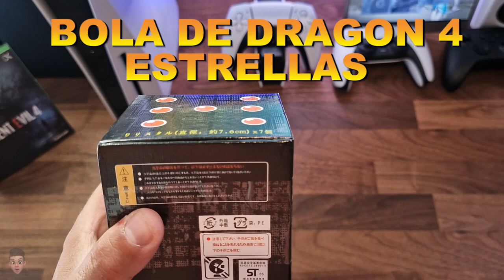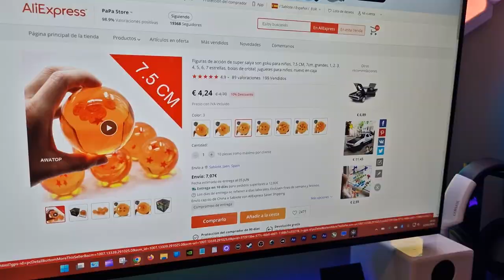BOLA DE DRAGON DE 4 ESTRELLAS Dragon Ball 🌟 𝐂𝐨𝐦𝐩𝐫𝐚𝐬 𝐀𝐥𝐢𝐄𝐱𝐩𝐫𝐞𝐬𝐬 7,5 CM bolas de cristal 📦 Unboxing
Hola amigos que tal están, en el día de hoy vamos hacer el Unboxing de este FIGURON!!! Se trata de BOLA DE DRAGON DE 4 ESTRELLAS 🌟7,5 CM bolas de cristal.

DRAGONBALL COLLECTION

▐ (Review  Unboxing).

✅ Compralo de forma segura Aquí Gotenks ➽

📲                        ▶RECUERDA                                             📲
📲                       ✔Me gusta = valorar                                 📲
📲                       ✔Comentar = mejorar                              📲